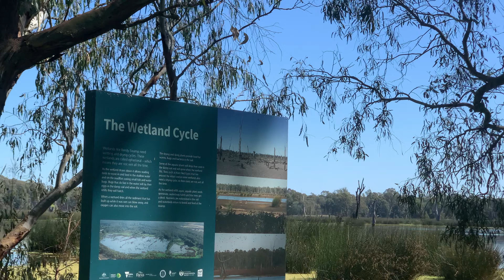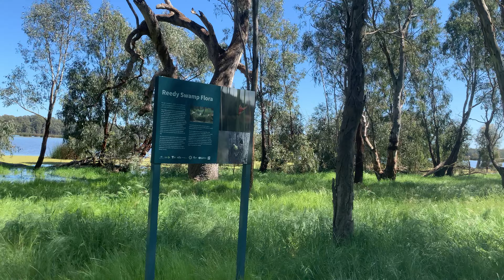Tour 游览Lower Goulburn park Shepparton Vic AUS 公园迷人天鹅鸟叫声beautiful swans birds calling sound chirping